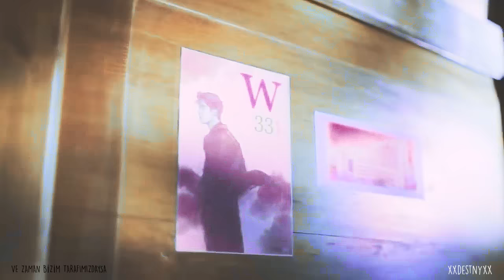Yeon Joo & Kang Chul || It's Not Goodbye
Dizi, otuzlu yaşlarının başlarında iki kişinin aşk hikayesini konu almaktadır. Aynı zamanda fakat farklı dünyalarda yaşayan iki insanın hikayesidir. Oh Yeon Joo, babası ünlü bir çizgi roman yaratıcısı olan bir cerrahtır. bir gün aniden babası ortadan kaybolur, Oh Yeon Joo onu aramak için atolyesine gider fakat babasının yerine kanlar içinde bir adamı, Kang Chul'u bulur. Kang Chul tarafından kaçırılıp farklı bir boyuta geçer.

Dozunda olan tüm eleştirilere açığım lütfen saygı çerçevesini aşmadan yaparsanız sevinirim  👍👎